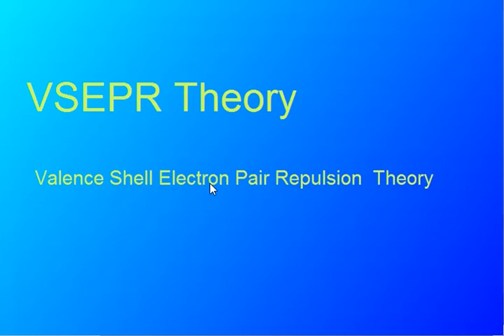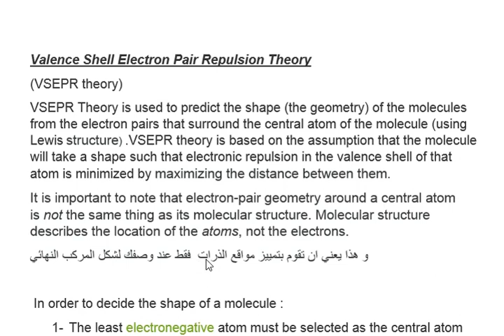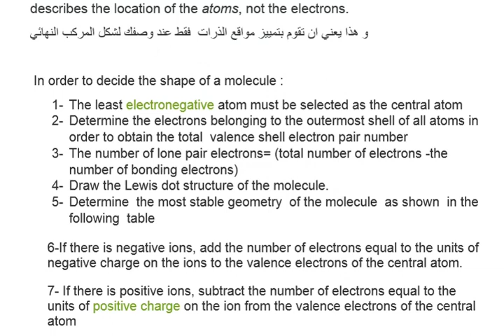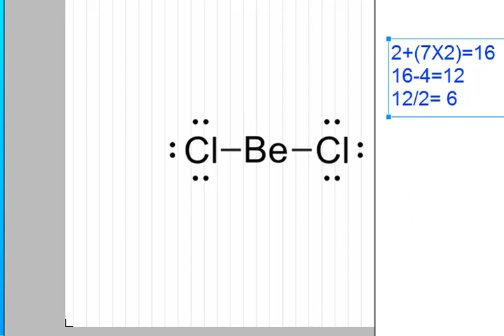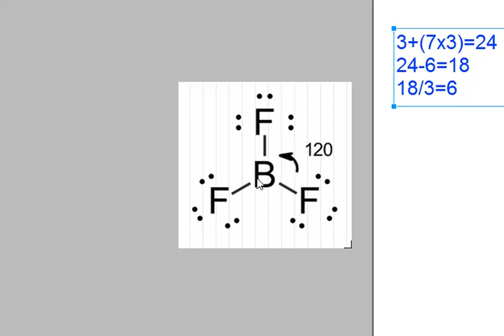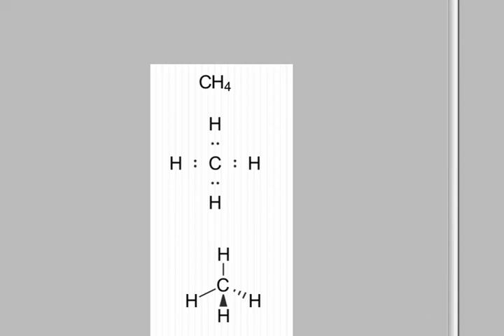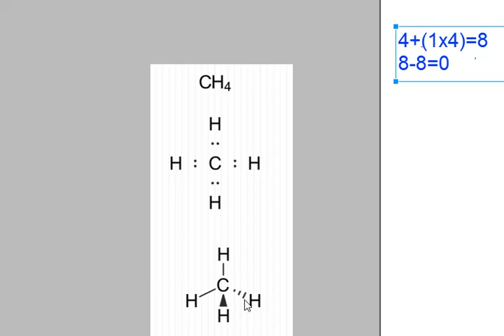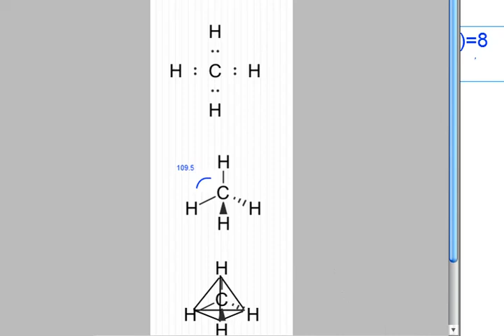VSEPR theory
using VSEPR Theory for  determination  of the molecular  geometry  .starting from drawing  Lewis  dot structure  and understanding  the effect  of the presence  of nonbonding electrons on the central atom.
simple theory  to determine  the molecular  geometry
للإشتراك في قناة العلماء إضغط على الرابط التالي: